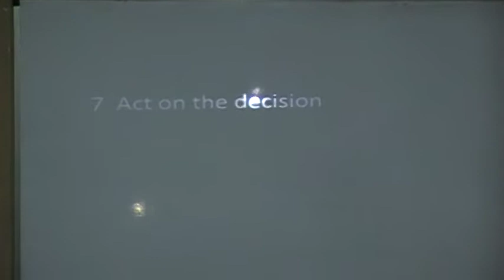Inspire School of Motivation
Inspire spoken English institute. established since 2002
presenting "How to take decisions in life?